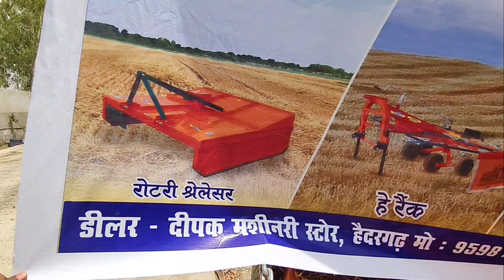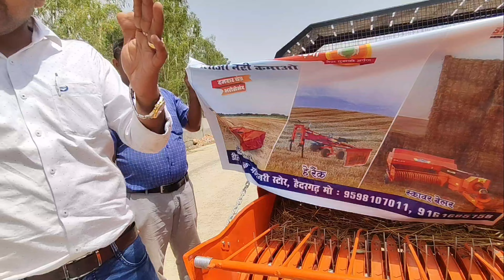इस मशीन से 25 हजार रोज कमाए || शक्तिमान स्क्वायर बेलर||कीमत और जानकारी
Brand _Shaktiman 165 bale master
Baler
Deeler_ Deepak Garg machinery Store
Haidergarh
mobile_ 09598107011